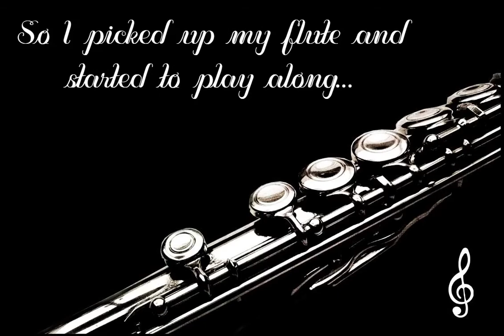"Flutist On Hold" - a piece for solo flute and hold music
When you're on hold but you're also a flutist...

Improvisation by Anna Fisher-Roberts
Thanks to the Illinois Department of Revenue for the best hold music ever!